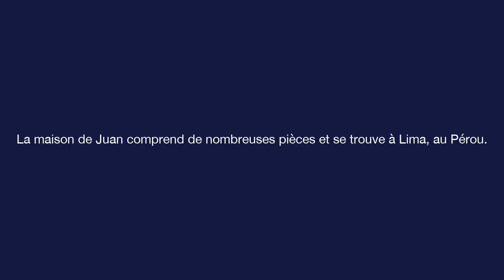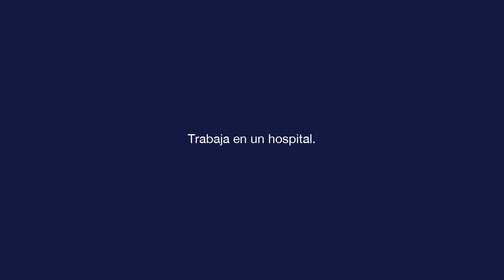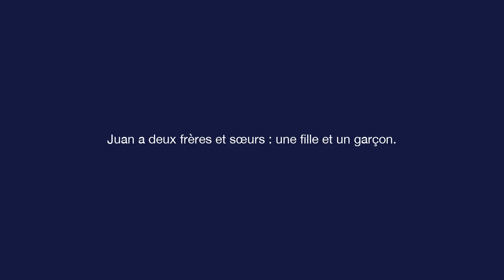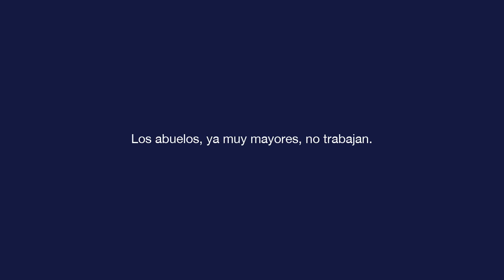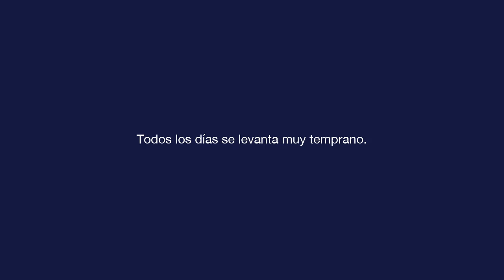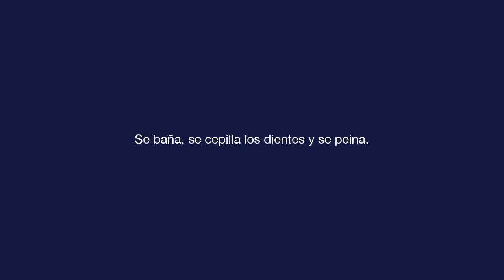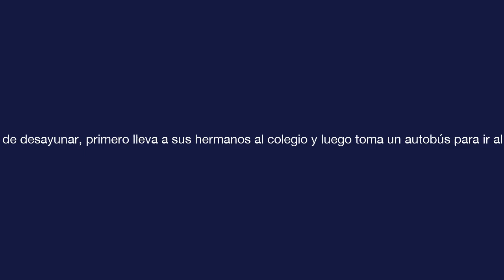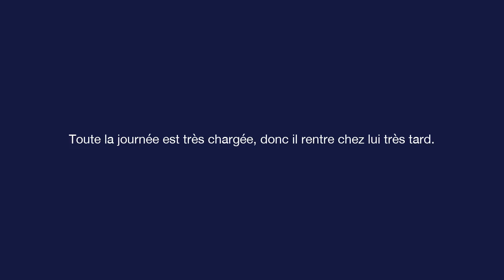Espagnol de base - Leçon 5 - La casa de Juan